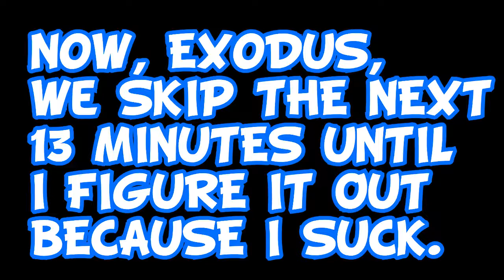My Memory Fails Me - Shadow of the Colossus Ep. 31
Hey guys, if you enjoyed the video BANG THAT LIKE BUTTON! It actually helps me out a lot! Links for my other stuff below!